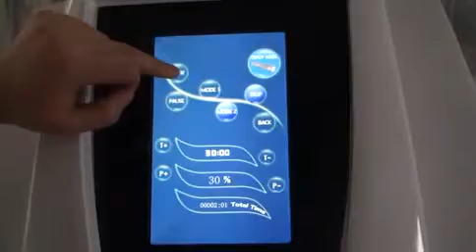lipocontour-Magnetic Vibrating.avi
Magnetic Vibrating Technology from bros tank group